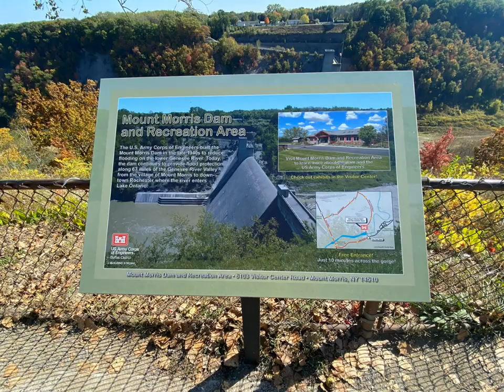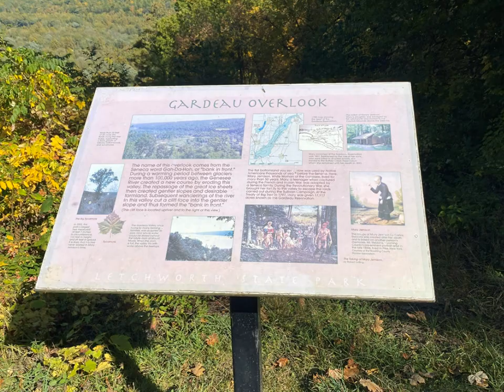Letchworth State Park, New York, October 4, 2023